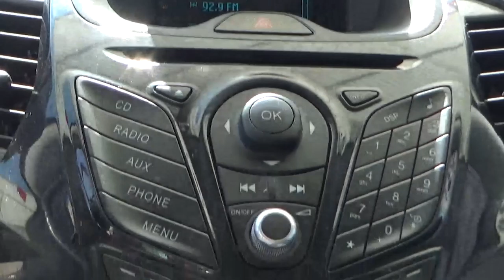Ford / Figo / 2017 - A145136